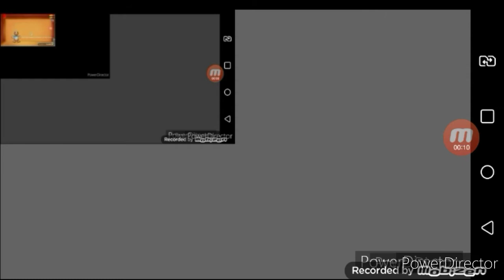up to faster 10 parison to kick the buddy